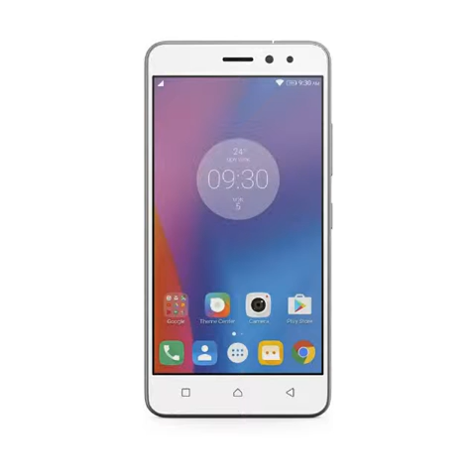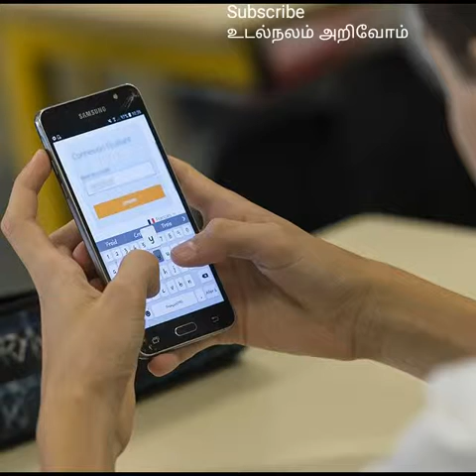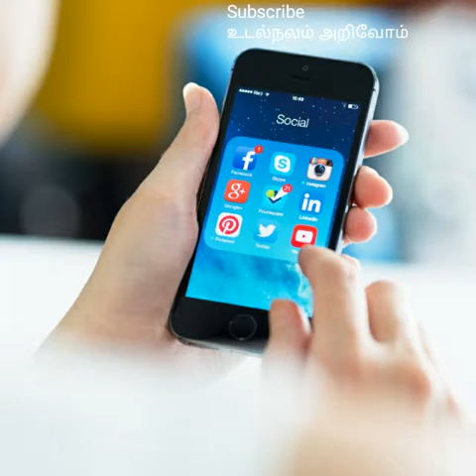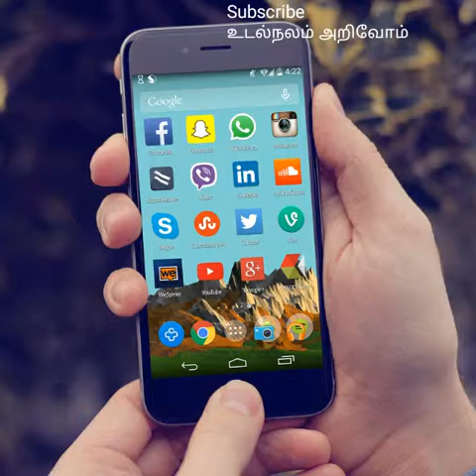மனநலமும் டிஜிட்டல் உலகமும்